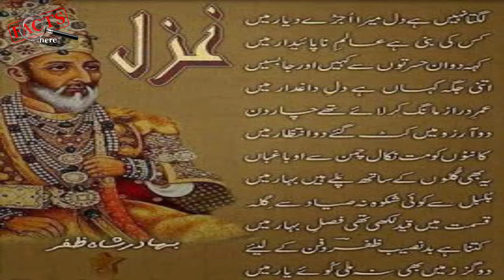Last Mughal King | Bahadur Shah Zafar